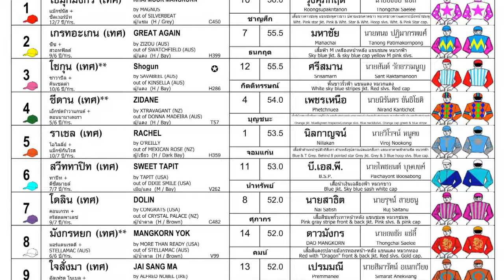ZIDANE wins! - 28/04/2024 - Race 2 - International Division 2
Bangkok, Thailand - ZIDANE wins! - 28/04/2024 - Race 2 - International Division 2

Track going: Firm